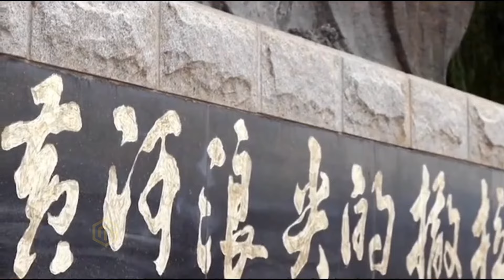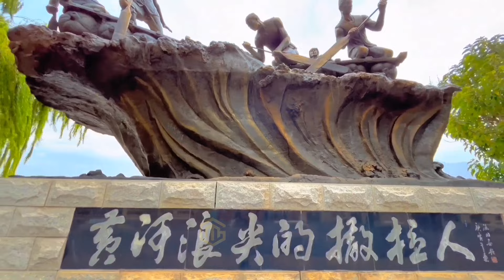Suku Salar : Umat Muslim Tiongkok yang Berbakat Masak dan Menari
Suku Salar adalah salah satu dari sepuluh kelompok etnis minoritas yang beragama Islam di Tiongkok. Mereka berasal dari Turki Oghuz yang bermigrasi ke Tiongkok pada abad ke-13 dan menikah dengan suku Tibet dan Hui.

Mereka memiliki sejarah yang panjang dan kaya,
serta budaya, bahasa, dan adat istiadat yang unik dan menarik.

Suku Salar hidup berdampingan dengan suku-suku lain di Tiongkok, dan mendapatkan pengakuan dan apresiasi dari pemerintah dan masyarakat.

Dalam video ini, kita akan melihat bagaimana suku Salar menjaga identitas dan kepercayaan mereka, serta berkontribusi untuk kemajuan dan harmoni Tiongkok.